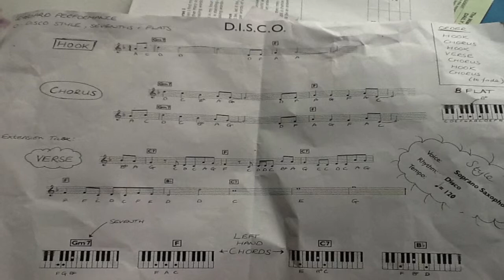DISCO melody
DISCO melody for year 9 scheme of work